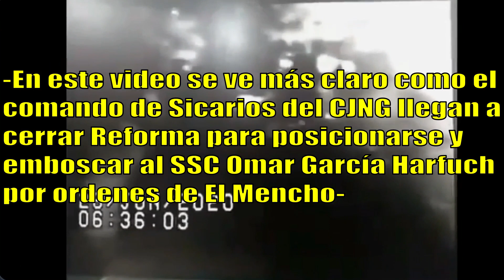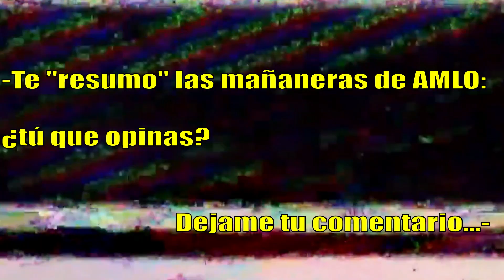Omar García Harfuch: ‘Fui cobardemente atacado por el CJNG’ | ¿Quién es y qué operativos encabezó?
El gobierno de la cuarta transformación en México, presidente de los Estados Unidos Mexicanos, Andrés Manuel López Obrador(AMLO)